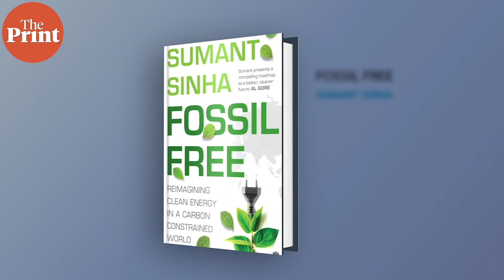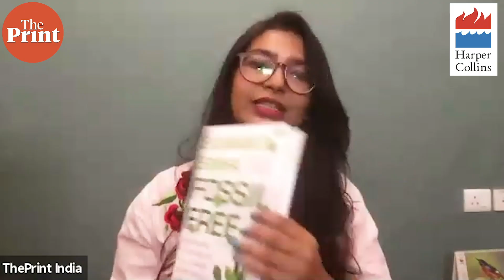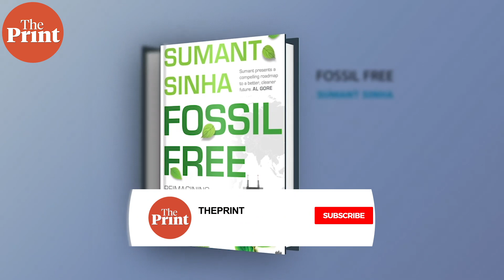India is uniquely positioned to follow a ‘carbon light’ path of development: Sumant Sinha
In a conversation with ThePrint’s Mohana Basu, Sumant Sinha -- author of ‘Fossil Free’ -- discusses the challenges of India and the world shifting from fossil fuels to renewable energy and the opportunities this transition will bring.